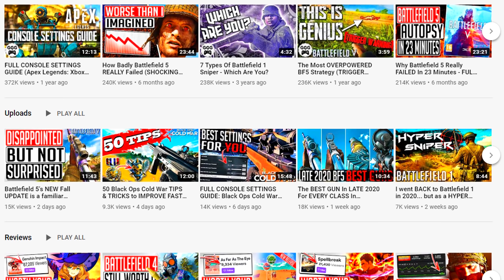Is Battlefield 1 NEXT GEN worth YOUR TIME? (Playstation 5 & Xbox Series X)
Playstation 5 and Xbox Series X are now here. So players have asked me recently if Battlefield 1 works on them, if it's better, who you play with and other such questions. So let's cover that today, along with some next generation console gameplay. In short, yes BF1 is better on the next gen. But I actually have some reasons why, rather than simply using it for a clickbait tile.

We'll talk 4K, frame rates, load times and more.

Battlefield 1 is a first-person shooter video game developed by EA DICE and published by Electronic Arts. Battlefield 1 is the fifteenth instalment in the Battlefield series, and the first main entry in the series since Battlefield 4. It was released worldwide for Microsoft Windows, PlayStation 4, and Xbox One on October 21, 2016.

Battlefield 1 received positive reviews by critics and was seen as an improvement over the series' previous instalments, Battlefield 4 and Battlefield Hardline. Most of the praise was directed towards its World War I theme, single-player campaigns, multiplayer modes, visuals, and sound design. It was a commercial success, selling over 15 million copies. The next game in the franchise, Battlefield V, was announced on May 23, 2018 and was released on November 20, 2018.